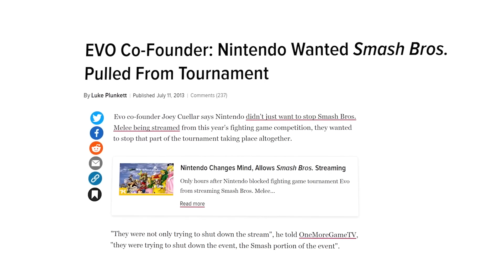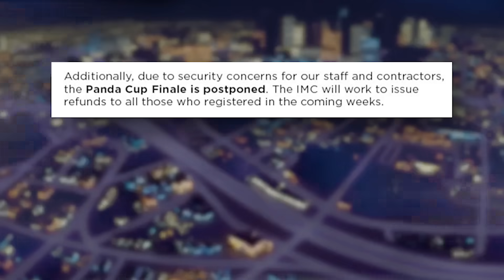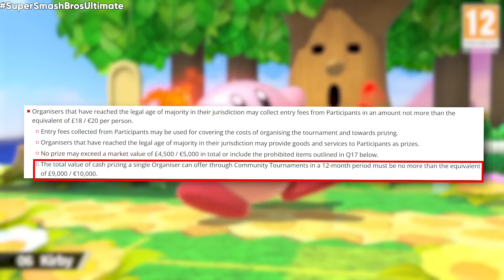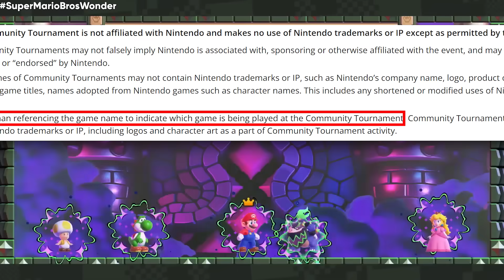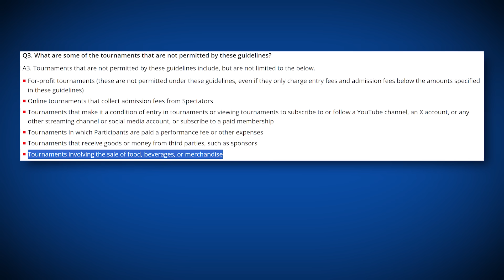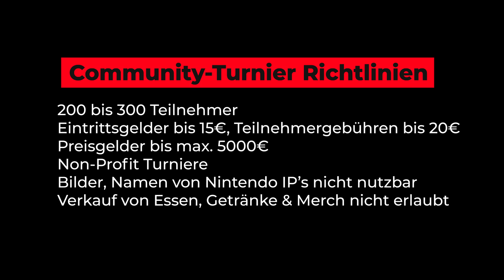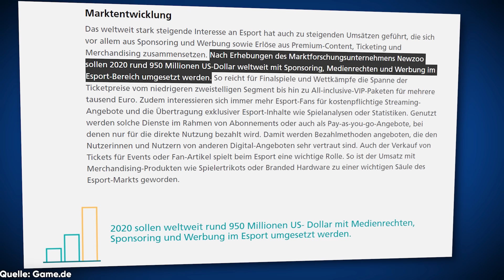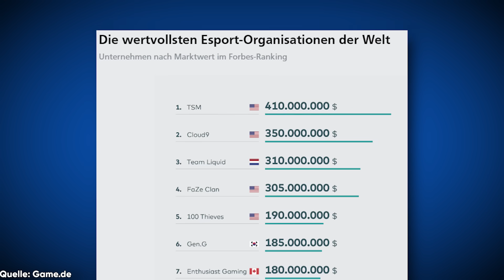Nintendo HASST dich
Esports und Nintendo sind einfach keine Freunde.

🎮 Mehr? MEHR!